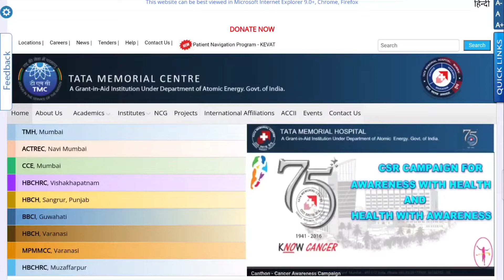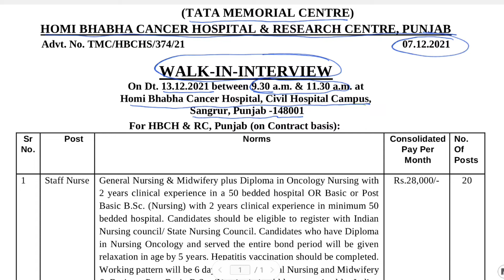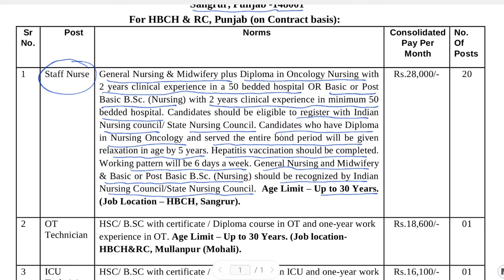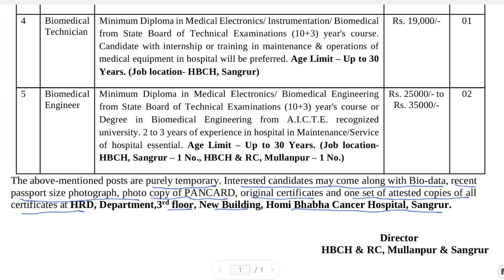TMC HBCH & RC Panjab Staff Nurse Recruitment 2021| GNM BSC PBBSC | Vacancy For All India Candidate